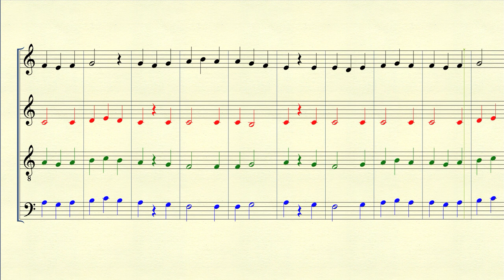Easy Rhythm Sing-Along Series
Stepwise diatonic sight-singing practice material for SATB. Published by Masterworks Press,